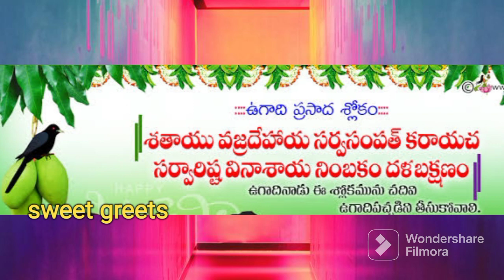ఉగాది రోజున పఠించే శ్లోకము||Ugadhi 2023||Ugadhi slokam